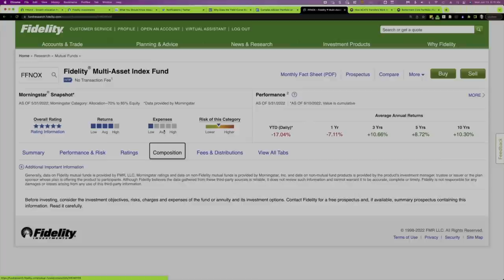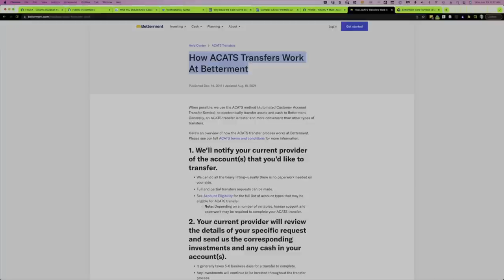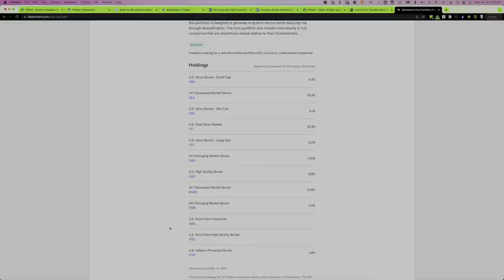How to Leave Your Investment Advisor (It's Easier Than You Think)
I've received countless emails from viewers sharing horror stories about their investment advisor. One viewer shared that his advisor had him in a complex 24-fund portfolio!

Here's an email from a viewer named Dan:
"I have a financial advisor at Edward Jones who has most of my retirement investments, I've rolled over all my 401ks to IRAs with her, about $500k worth now. She has me in a bunch of managed mutual funds. I would like to move everything to low cost ETFs like VTI. Does it make sense to move everything or does the cost of conversion typically outweigh the benefits? Should let those ride and put all my future investments in low cost index funds?"

In today's video I'll walk though how to move your investments away from your investment advisor. We'll look at some things you should consider, along with where to move your investments and some ideas on how to invest your money.

ABOUT ME